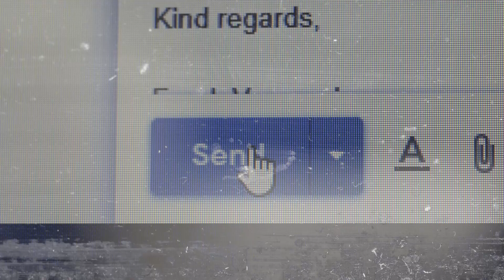Boosted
Pleeeeaassee...help us!
This is great story. Share in the satisfaction of bringing it to life by giving what you can afford to this Boosted appeal. We will be pathetically grateful for all of eternity.